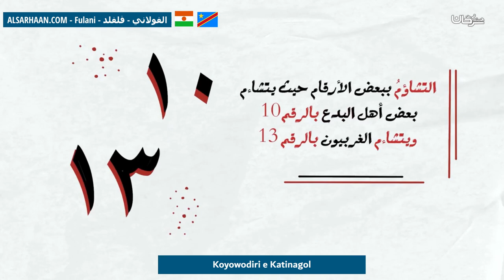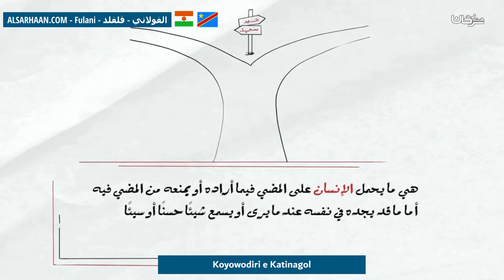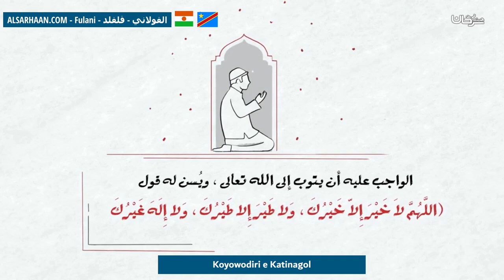Koyowodiri E Katinagol التطير